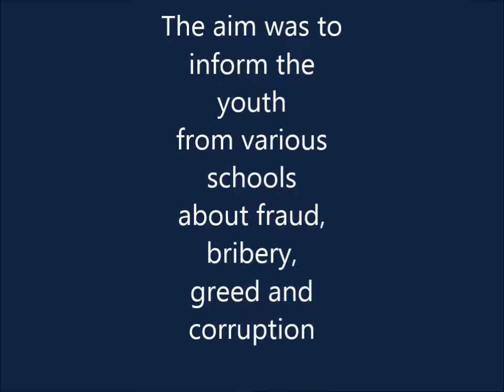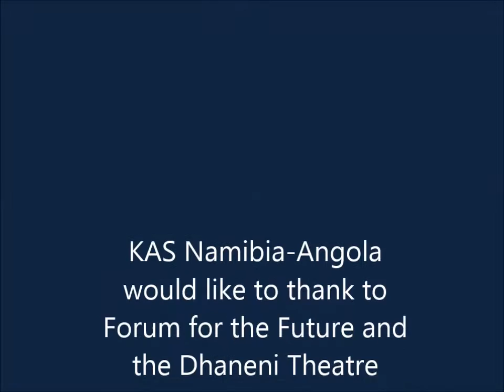Anti Corruption Plays at schools in the Erongo Region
Together with Forum for the Future and the Dhaneni Theatre, KAS implemented a series of plays on the topic of fraud, bribery, greed and corruption in ten different schools in the Erongo Region.